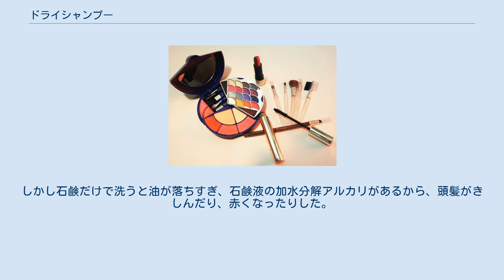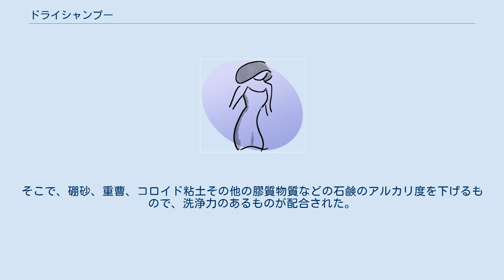ドライシャンプー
ドライシャンプー（英: dry shampoo）は、水や湯を使わないシャンプーである。
本項では、同じ機能を持つ髪洗い粉についても取り上げる。
 洗い流さなくてもいいシャンプーであり、エタノールが主成分で消臭殺菌効果のあるもの、爽快感を与える目的でアルコールやペパーミントなどが成分として用いられている。
スプレータイプ、泡タイプが手頃な値段で汎用性が高く、ほかにジェルタイプ、粉末タイプなどがある。
 多くのドライシャンプーは、病気や怪我による入院、介護される状態にある老人や障害者、または生理の時や、キャンプ・自然災害による被災などで浴室での洗髪ができない時に、頭髪や頭皮を清潔にし、においやふけを取り去るのに用いる。
 使用方法は、一般的に最も多いスプレータイプの場合、たっぷりとまんべんなく頭皮につけて、タオルでふきとる。
 また最近では、毎日髪を洗うと界面活性剤や起泡剤で頭皮がかぶれたり、髪にダメージを受けるなどの理由から、健康や美容用としてオーガニックのドライシャンプーも需要が増えてきており、研究開発・商品化がなされている。
 かつて髪洗い粉（かみあらいこ）として、粘土、デンプン質、ふのり、タンパク質、椿油かす、またアルカリ物質などが使われた。
なかでも粘土は安価であるため、一時は市販の8割を占めた。
しかし粘土は高級な膠質性のものでないと洗浄力に乏しく、小麦粉のようなデンプン質、ふのり、鶏卵のようなタンパク質と同様に洗浄力がほとんどなかった。
このようなもので洗った場合、汚れ、油がよく落ちないうえに、このような物質が地肌に沈積するおそれさえあった。
ソーダ灰のようなアルカリ物質で洗った場合は、一部の油は石鹸となりよく乳化し洗浄作用をなすが、頭髪がアルカリのために赤くなったり、切れたりすることがあった。
油かすの場合は、頭髪の油は油かすに吸収され、油かす中の椿油は頭髪に移り、洗い上がりの頭髪はしっとりとするが、ふけ、汚れを取るまでにはならなかった。
そこで石鹸を混ぜた髪洗い粉が登場した。
これは汚れ、ふけを取り、頭髪に対してソーダ灰の時のように有害作用がなかった。
しかし石鹸だけで洗うと油が落ちすぎ、石鹸液の加水分解アルカリがあるから、頭髪がきしんだり、赤くなったりした。
そこで、硼砂、重曹、コロイド粘土その他の膠質物質などの石鹸のアルカリ度を下げるもので、洗浄力のあるものが配合された。
なかには頭髪の栄養をつかさどるとされるもの、殺菌作用があるとされるものが配合されたものもあった。